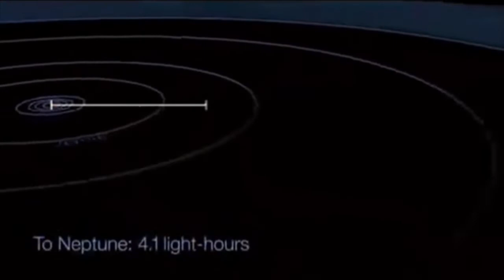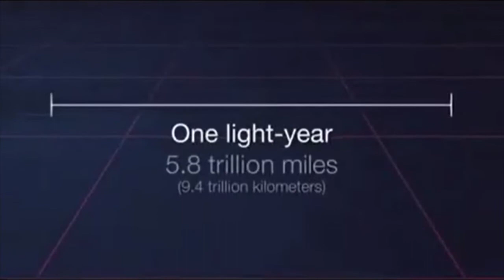كم هي كبيرة جدا السنة الضوئية!!! سبحان الله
(بالإنجليزية: Light Year)‏ (ويرمز لها بالرمز: ly)هي وحدة قياس تستخدم للمسافات الكبيرة والبعيدة جداً كالمسافة بين الأرض والنجوم. وتعرف السنة الضوئية على أنها المسافة التي يقطعها الضوء في سنة واحدة.
تبلغ سرعة الضوء 300 ألف كيلومتر/ثانية، وبهذه السرعة فإن الضوء يقطع 18 مليون كيلومتر في الدقيقة وهذه تسمى الدقيقة الضوئية. تبلغ المسافة التي يقطعها الضوء في سنة واحدة 9,460,730,472,580,800 متر أي أنها تبلغ 9.461 تريليون كيلومتر أو 5.878 تريليون ميل أو 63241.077 وحدة فلكية. المسافات في الكون شاسعة جداً بحيث تقاس بالسنين الضوئية وهي المسافة التي يقطعها الضوء في السنة، حيث أن سرعة الضوء تساوي 299,792,458 م/ثانية وهي السرعة القياسية القصوى في الكون بحيث لا يوجد شيء أسرع من الضوء.